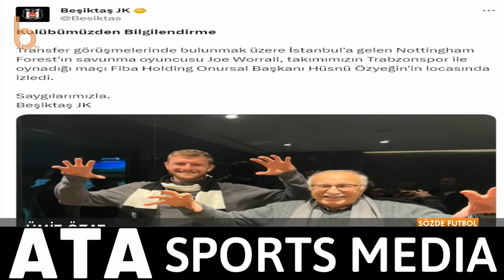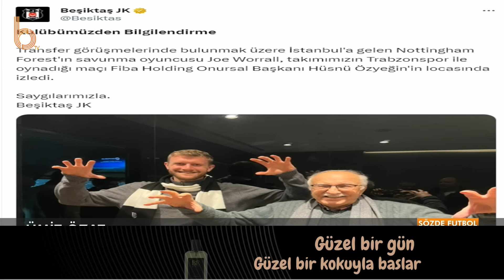Beşiktaş 2 - 0 Trabzonspor Maç Sonu 1. Kısım | Bışar Özbey, Ümit Özat, Evren Turhan ve Okan Koç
Süper Lig’in 24. haftasında Beşiktaş, dev derbide evinde Trabzonspor’u 2-0’lık skorla mağlup etti. Semih Kılıçsoy attığı iki gol ile maçın yıldızı oldu. Santos ve Abdullah Avcı'nın maç sonu açıklamaları, maçtaki tartışmaları pozisyonlarını, Beşiktaş'ın transfer politikasını ve Semih Kılıçsoy'un yükselen performansını değerlendiriyoruz. Sözde Futbol'da: Bışar Özbey, Ümit Özat, Evren Turhan ve Okan Koç ile maç sonu yorumları ile sizlerleyiz.

BTV,  birbirinden iddialı programları ve güçlü yorumcu kadrosuyla Türkiye'de futbol gündemine yön veriyor.

🔹BTV kanalının amiral gemisi Sözde Futbol,  Süper Lig maçlarından hemen sonra Cumartesi, Pazar ve Pazartesi günleri Bışar Özbey, Evren Turhan, Ümit Özat ve Okan Koç ile karşınızda.

🔹It's in The Game'de, Şampiyonlar Ligi, Avrupa Ligi, Avrupa Konferans Ligi maçlarından hemen sonra fikstüre göre Salı veya Çarşamba ve Perşembe günleri, iddialı kadrosu Bışar Özbey, Ahmet Çakar, Ümit Özat ve Rasim Ozan Kütahyalı ile hafta içinde sizlerle.

🔹The Football'da Bışar Özbey ve Ümit Özat Süper Lig, Şampiyonlar Ligi, Avrupa Ligi ve Avrupa Konferans Ligi'ndeki maçların hemen önünde ve devre aralarında teknik-taktik konuşarak sizi futbola doyuruyor.

🔹Haftanın Özatı'nda Bışar Özbey ve Ümit Özat haftanın değerlendirmesini yapıyor.